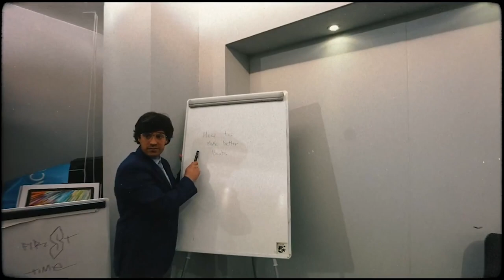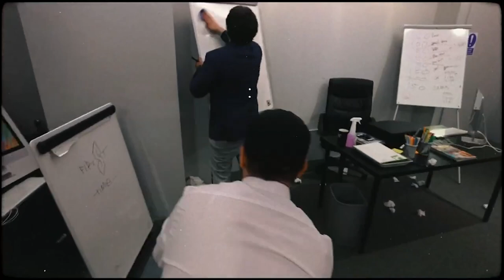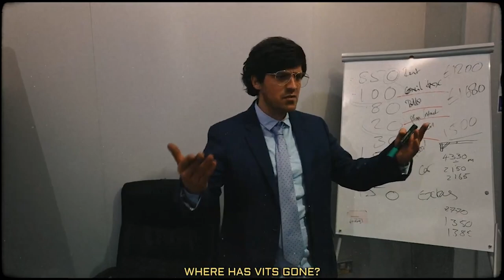Nelson Dialect & Mr Slipz - Oxford Scholars Feat. Vitamin G & Verbz (OFFICIAL VIDEO)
High Focus Records proudly presents Nelson Dialect & Mr Slipz - Oxford Scholars Feat. Vitamin G & Verbz, lifted from their forthcoming album 'Ever Since'.

Special thanks to Bottega Rooms for the location.